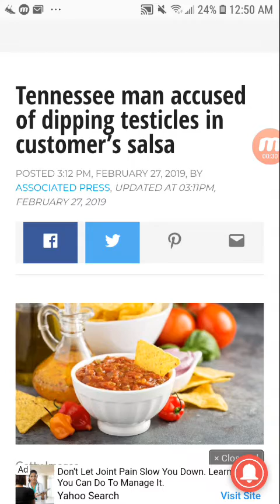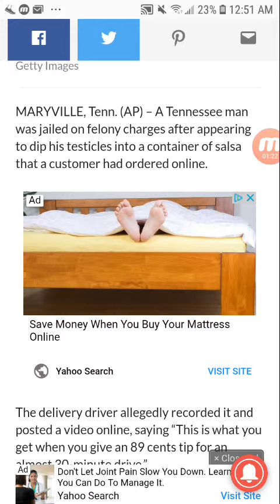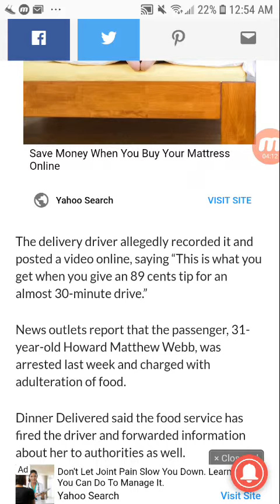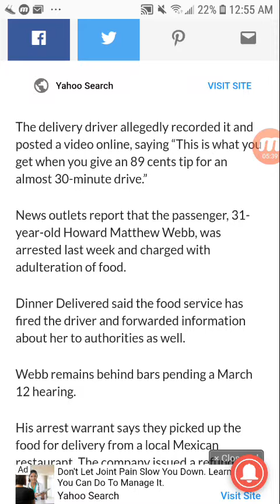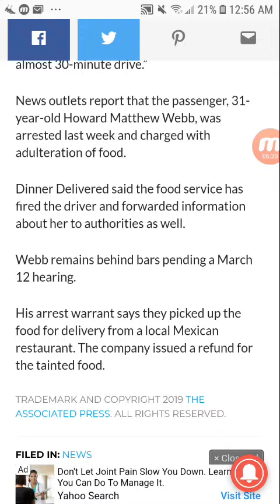Tennessee Delivery Driver Defiles Customer's Food!